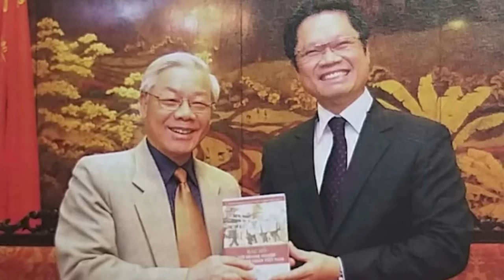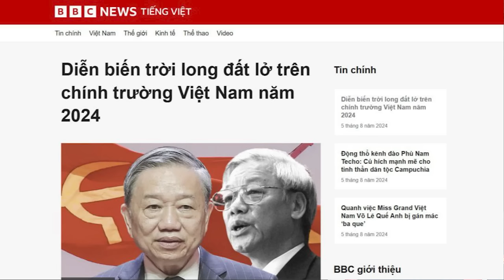Vì sao ông Vũ Tiến Lộc phải "chầu trời"?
Ông Vũ Tiến Lộc, sinh năm 1960, quê quán Thái Bình – Đại biểu Quốc hội, Chủ tịch Trung tâm Trọng tài quốc tế Việt Nam (VIAC), nguyên Chủ tịch phòng Thương mại và Công nghiệp Việt Nam (VCCI) – đã chết bất thình lình. Cái chết của ông Lộc có thể liên quan đến thông tin vợ chồng ông Nguyễn Xuân Phúc sắp bị bắt.
Xem bài chi tiết tại:
Hoặc: